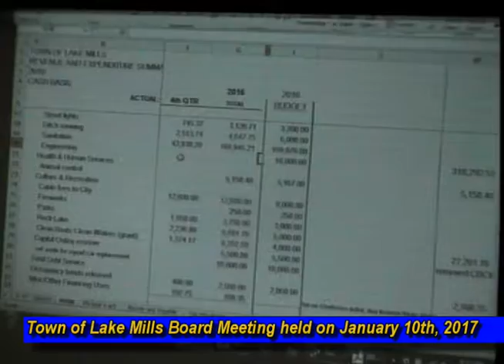Town of Lake Mills Board Meeting - January 10th, 2017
Town of Lake Mills Board Meeting - January 10th, 2017. The agenda for the meeting can be found